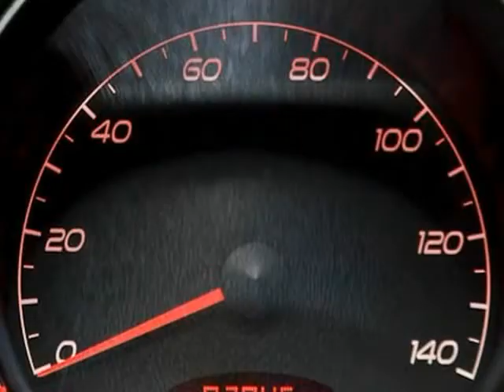2009 Pontiac G6 4dr Sdn GT w/1SA *Ltd Avail* (San Antonio, Texas)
2009 PONTIAC G6 GT:SUMMIT WHITE/EBONY

 This really is an exceptionally clean vehicle that provides the best of all worlds. This is a CLEAN CARFAX vehicle that has less than 93,000 MILES on the odometer! This vehicle will move quickly so give us a call today!

 *3.5L V6 SFI DOHC 24V*CLOTH*REMOTE KEYLESS ENTRY*ON STAR*CRUISE*CLIMATE CONTROL*AM/FM/CD PLAYER*SATELLITE RADIO*AUXILIARY READY*

 At Auto Group of San Antonio, we represent and sell some of the nicest pre-owned luxury vehicles...